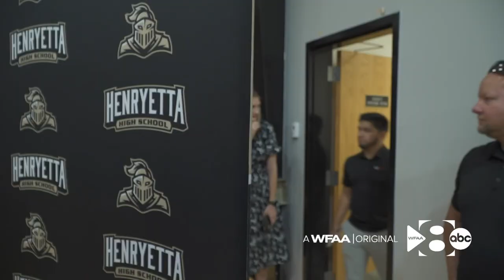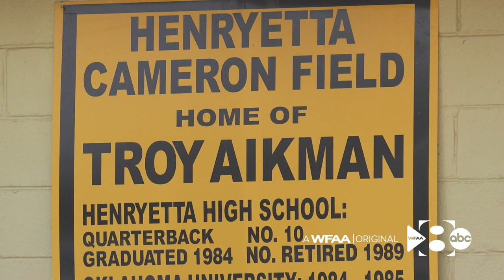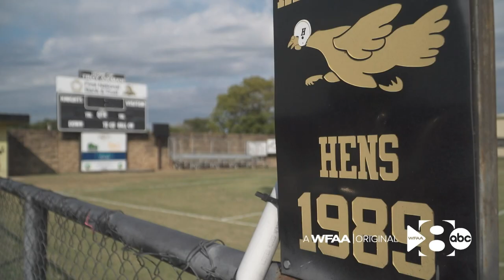How Cowboys icon Troy Aikman is giving back to Oklahoma town that molded him into football star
Henryetta, Oklahoma: all of Cowboys Nation owes this sleepy little town a debt of gratitude for the football icon. Now, he is intent on giving back in a bigger way.